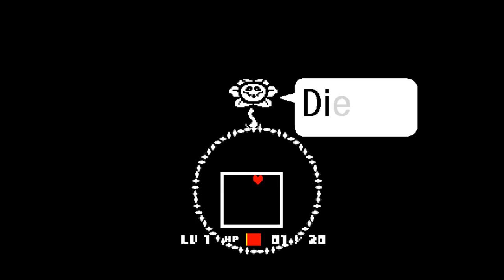[Gomer Plays] Undertale (Part 1: Flowey Is A Dick)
A young human falls into a hole in a mountain that no human has ever been seen to return from... will Gomer be the first?

Elizabeth Cody
David A. Scott, Jr.
Kira Kennedy
Timothy Sheridan
Ricky Temple